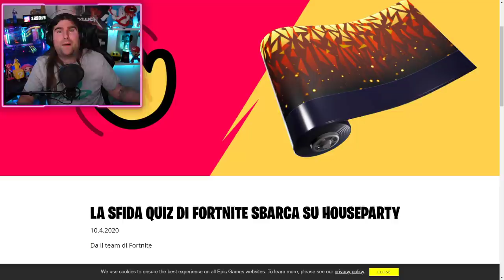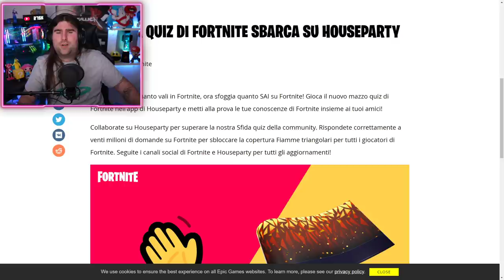SKIN GRATIS PER TUTTI! COLLABORAZIONE FORTNITE X HOUSEPARTY! (FORTNITE NEWS)